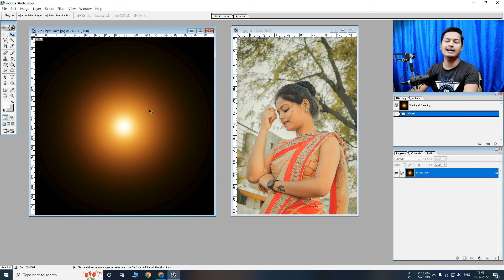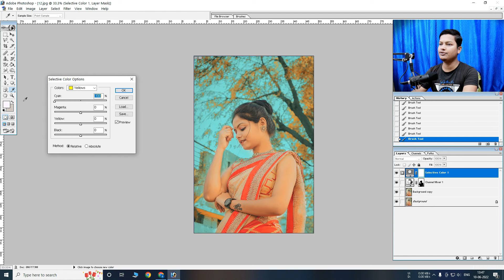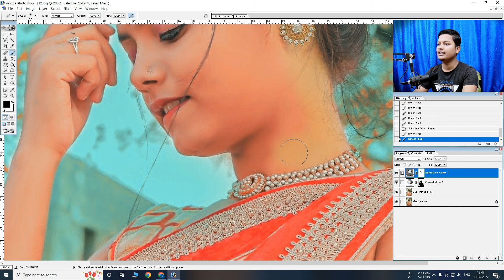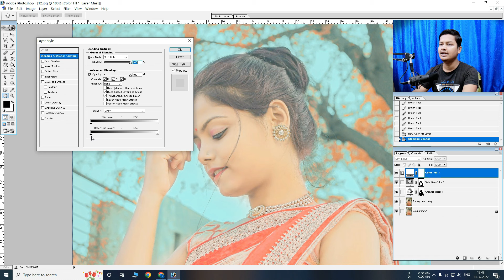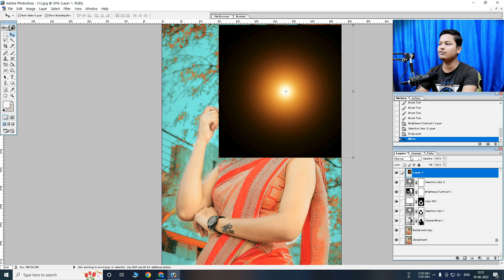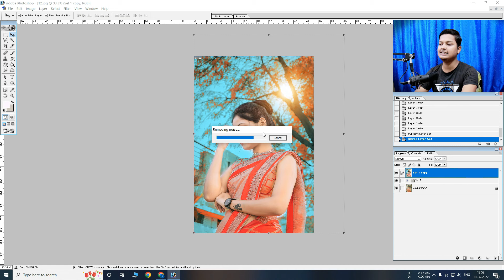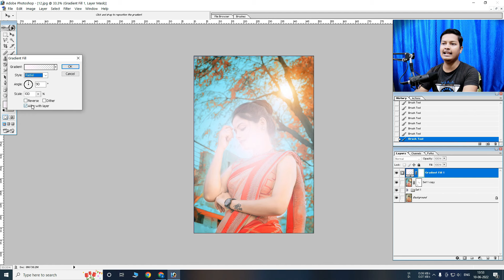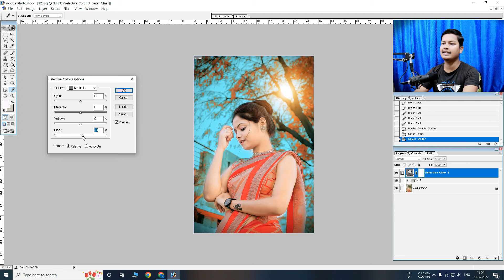Teal Orange Tone Photo Editing Photoshop 7.0 | Photoshop photo editing tutorial for beginners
Hi
in this Video i have discuss about cyan orange tone photo editing photoshop 7.0 and photoshop photo editing tutorial for beginners